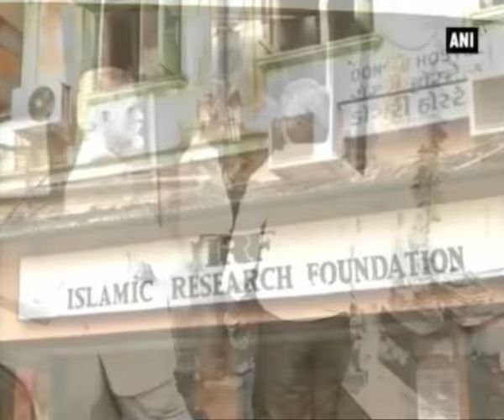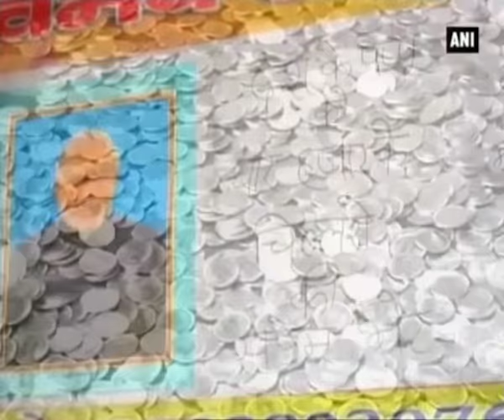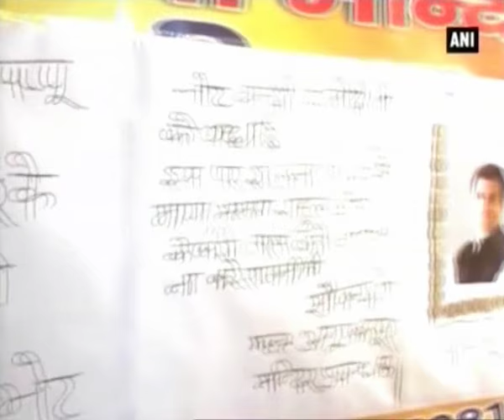Whats Up Uncut 20-11-2016 Part 01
01. Indore - Patna Express derailed, 60 dead and many injured.
02. Hyderabad MP Asaduddin Owaisi speech in Aligarh.
03. Kashmiri muslims perform last rites of Kashmiri hindu woman.
04. Demonetization supporting Kanpur mandir sending 4000 rupees to Rahul Gandhi.
05. NIA and Mumbai Police conducts raids on Zakir Naik office.
06. BJP MP Vinay Katiyar on Ram Mandir and Kashmir.